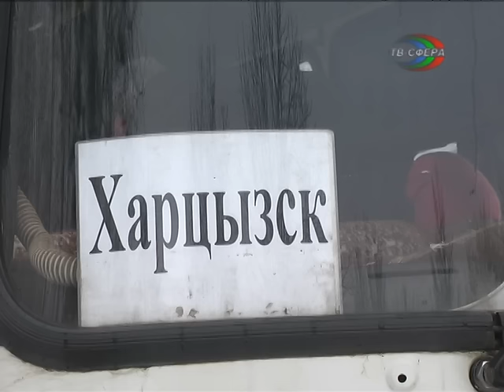На отдых в снежнянскую `Радугу`